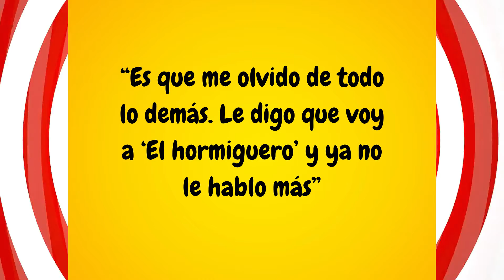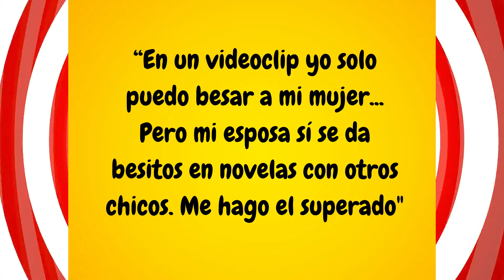✅ CAMILO CONFIESA que usa la ROPA de la MADRE de EVALUNA 😲😲😳😳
EL CANTANTE CAMILO CONFIESA QUE USA LA ROPA DE LA MADRE DE SU ESPOSA ANTE LA PREGUNTA DE SI SE LLEVA BIEN CON SU FAMILIA 😳😳😳😳 🤯🤯🤯